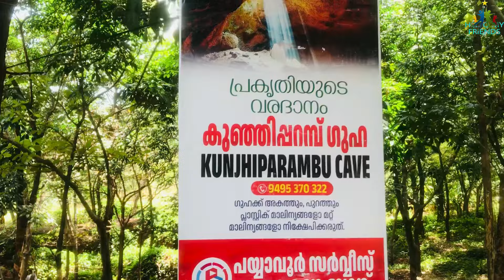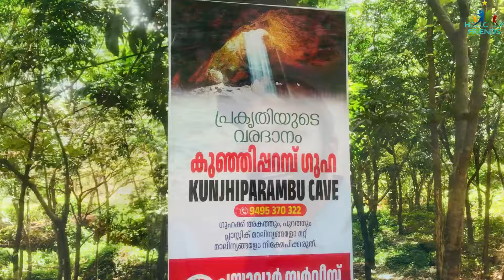കണ്ണൂരിലെ ഗുണാകേവ്‌ പയ്യാവൂർ കുഞ്ഞിപ്പറമ്പ്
കണ്ണൂർ ജില്ലയിലെ പയ്യാവൂർ കുഞ്ഞിപ്പറമ്പ് ഗുഹ
അതിമനോഹരം സിനിമക്കാരുടെ ഇഷ്ട ലൊക്കേഷൻ
കുമാരി എന്നസിനിമ ഇവിടെ ഷൂട്ട്‌ ചെയ്തു